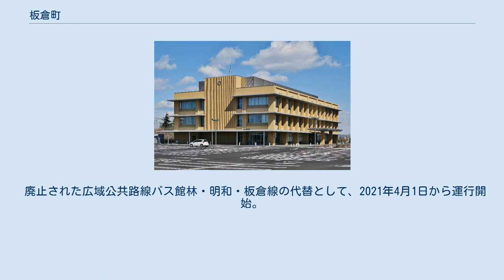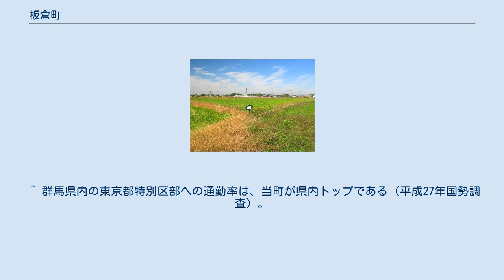板倉町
板倉町（いたくらまち）は、群馬県邑楽郡の町で、群馬県南東部最東端に位置する。
関東大都市圏に属す。
一方で館林都市圏にも属しており、2016年6月、館林市との法定合併協議会が設置された。
 主に関東地方に点在する「雷電神社」「雷電社」の事実上の総本社格で、関東三雷神の1社である雷電神社があり、ナマズ料理が名物。
またキュウリの生産が盛んで、生産高は全国トップクラスである。
 雷電神社・渡良瀬遊水地付近は「利根川・渡良瀬川合流域の水場景観」の名で関東地方では初の重要文化的景観として選定されている。
 町東部に県企業局による板倉ニュータウンが開発され、1997年（平成9年）3月25日に東武日光線板倉東洋大前駅が開業。
東洋大学板倉キャンパスが開設された。
 「鶴舞う形」と形容される群馬県のくちばしの部分を占める。
平坦地、北緯36度13分、東経139度36分に位置し、群馬・栃木・埼玉・茨城の4県の県境地域にあたる。
南境には日本最大の流域面積である利根川が、北境には渡良瀬川が流れ、この2大河川は町の東南の茨城県古河市で合流し、町の中央やや南側に谷田川が流れている。
東は本州最大の湿地でラムサール条約に登録された渡良瀬遊水地に接する。
新大田付近はかつて板倉沼があったが、埋め立てられ板倉川が整備された。
年間平均気温は15度と温暖な地域であり、年間平均降水量は1,200mmである。
 総面積4,184haのうち約55%の2,302haを農地が占め、市街化区域面積は町域全体の9% (395ha) であり、広大な農地が保全されている。
 全路線とも板倉東洋大前駅から館林駅まで運行されている。
 この他に館林・明和・板倉線があったが、運行費負担金などで板倉町と明和町で意見対立を生じたため2020年度（2021年3月31日）をもって廃止された。
 廃止された広域公共路線バス館林・明和・板倉線の代替として、2021年4月1日から運行開始。
月曜日から金曜日まで運行、運賃無料。
 雷電神社 頼母子のシダレザクラ 三県境 館林市や邑楽郡明和町と同様に、群馬県でありながら東北自動車道沿線にあるため宅配便では隣接県扱いになる例が多い。
 板倉沼はかつて板倉町にあった湖沼。
現在の雷電神社付近にあり、かつて雷電神社は板倉沼と亥の子沼に突き出す半島上にあった。
館林城付近にある城沼とつながれていた。
万葉集の「上毛野の伊奈良の沼の大藺草よそに見しよは今こそ勝れ」にある伊奈良の沼に比定されている。
明治以降何度かにわたって埋め立てが行われ、1979年に消滅した。
 ^ 群馬県内の東京都特別区部への通勤率は、当町が県内トップである（平成27年国勢調査）。